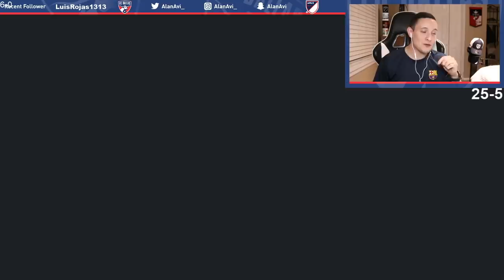GOT A NEW ICON!! FUT CHAMPS GONE ABSOLUTELY WRONG… LIVE PRO GAMEPLAY! | FIFA 19 ULTIMATE TEAM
GOT A NEW ICON!! FUT CHAMPIONS WEEKEND LEAGUE GONE WRONG… CUSTOM TACTICS, FORMATIONS, PLAYER INSTRUCTIONS! LIVE PRO GAMEPLAY! | FIFA 19 ULTIMATE TEAM

I have been live-streaming and being a lot more active on Twitch, so if you want to catch a live stream be sure to follow —